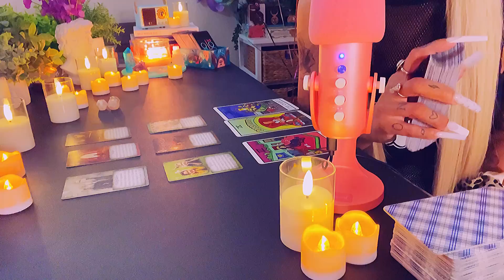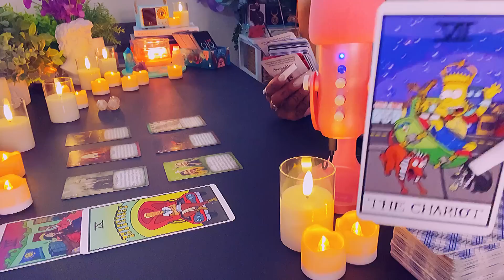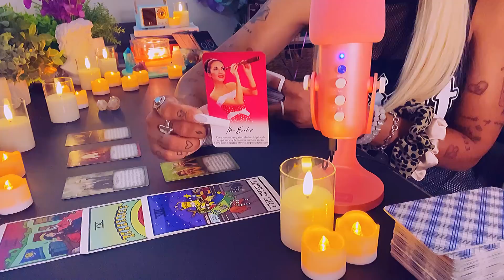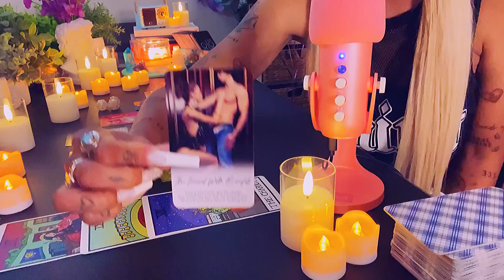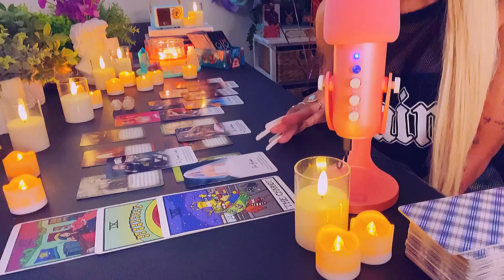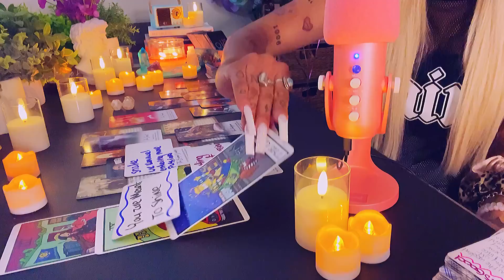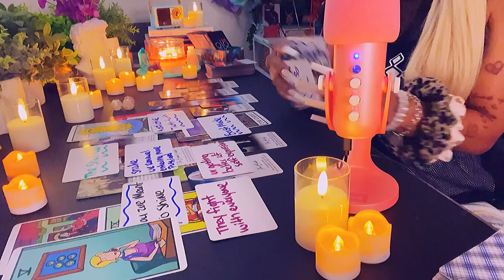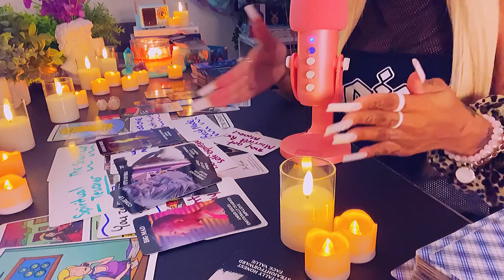UR RAISING HELL , IN A WORLD FULL OF KARDASHIANS, BE LUCY !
THANK U